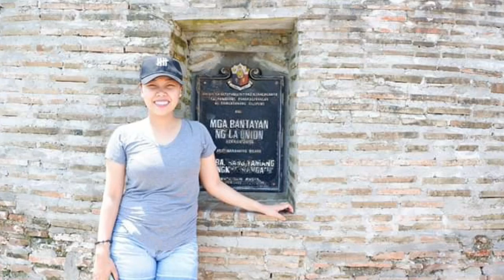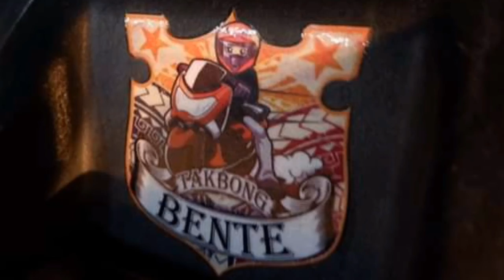La Union-Baguio Ride Unlocked!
Takbong Bente Goes to Elyu-Baguio September 2019